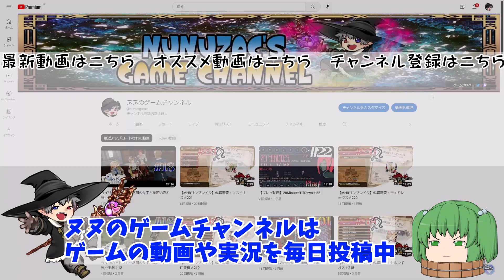＃22 SOULSTONE SURVIVORS製品版【プレイ動画】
SOULSTONE SURVIVORSプレイ動画です。

SOULSTONE SURVIVORS
●タイトル：SOULSTONE SURVIVORS
●メーカー：Game Smithing Limited
●発売日：2022年11月7日